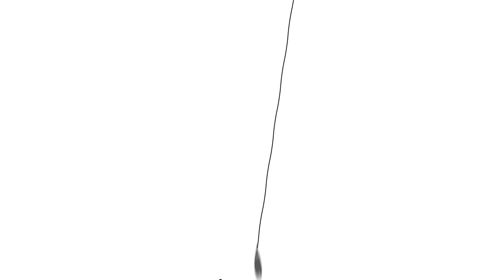Forellenangeln im Sommer | Dänemark Bækmarksbro Put and Take | Forellen-Schwärme mit Gummi und Paste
Hallo zusammen,

endlich war ich mal wieder in Dänemark. Es war Urlaub angesagt aber ich konnte es nicht sein lassen und musste an den See fahren. Meine Wahl fiel auf Bækmarksbro Put and Take und die Entscheidung sollte sich als richtig rausstellen.

Anfangs habe ich mit Paste und Bombarde geschleppt. Später entschied ich mich zum Glück für einen Platzwechsel. Ich nahm dann die Gummirute in die Hand und dann begann die Action. Es bildeten sich kleine Schwärme, die ich gezielt anwerfen konnte.

Bis dahin
Chris

Aktuelle Posts zum Thema Forellenangeln erhaltet ihr auf Instagram:
Angelsee:
Bækmarksbro Put and Take

Movavi

audiohub GmbH Lizenz